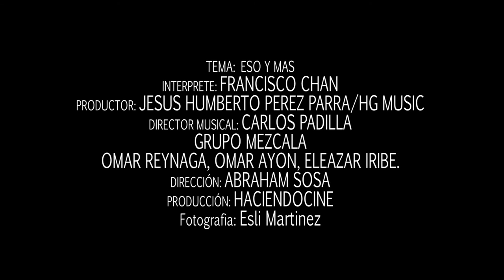ESO Y MAS/JOAN SEBASTIAN/FRANCISCO CHAN (cover)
MUSICALES UNPLUGGED
HG MUSIC
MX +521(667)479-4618